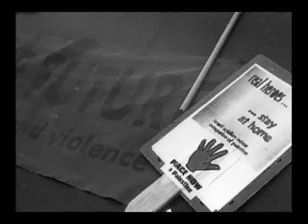Red Animal War - "Riot" Ice Planet Records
Photographer: Joerg Schaper
Editor: Justin